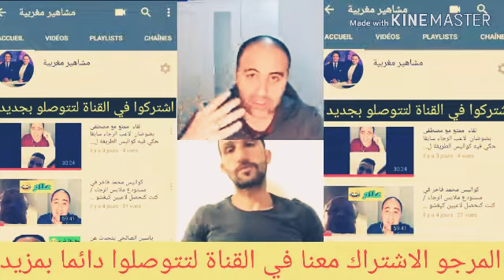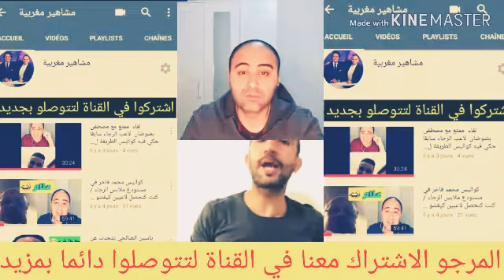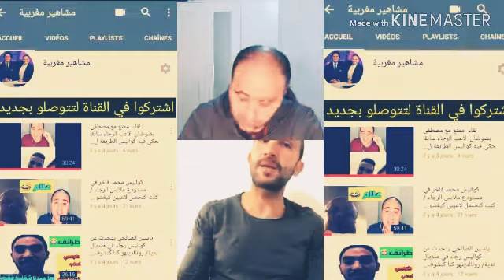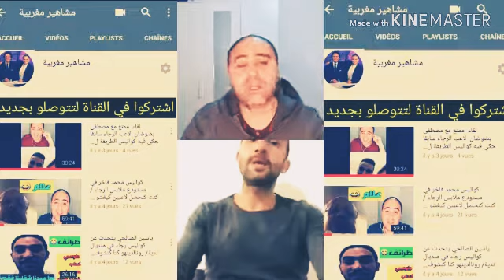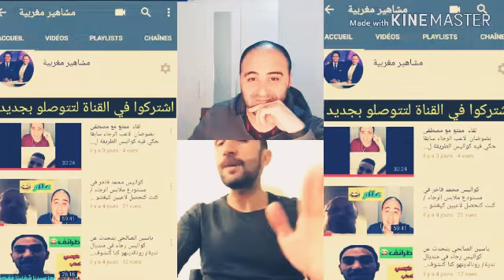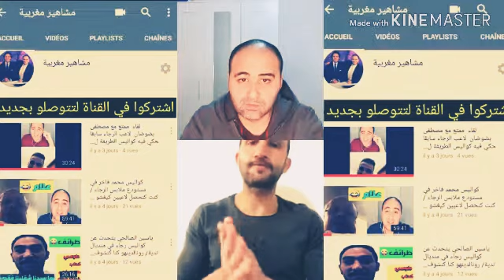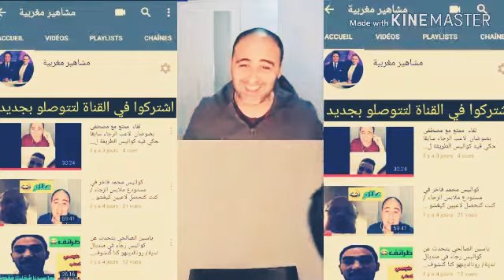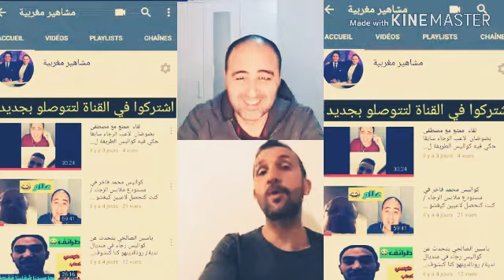لايف شيق مع مدرب فريق ايندهوفن الهولندي المغربي عادل رمزي يحلم بتدريب المنتخب المغربي 💖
لقاء مباشر رفقة نجم المغربي السابق ومدرب الحالي لاندهوفن الهولندي عادل رمزي تطرق لموضوع إمكانية تدريب فريق مغربي مستقبلا وحلمه لتدريب المنتخب